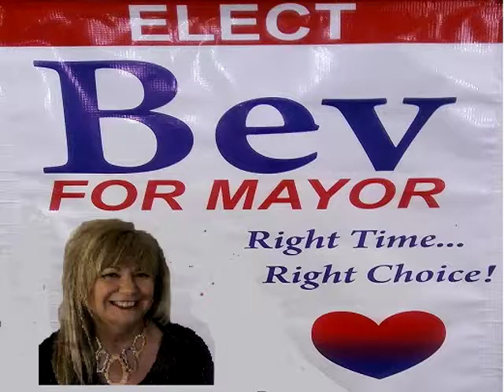Bev Courtney Mayor of Las Cruces will up hold all the laws.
Vote November 5th for Bev Courtney. for Mayor of Las Cruces.